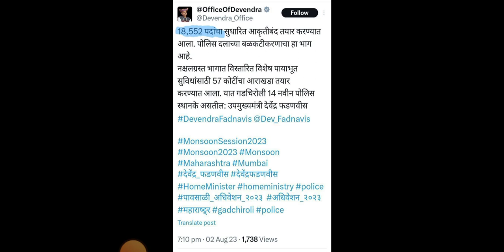Maharashtra Police Bharti 2023 New Update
Maharashtra Police Bharti 2023 New Update | police bharti 2023